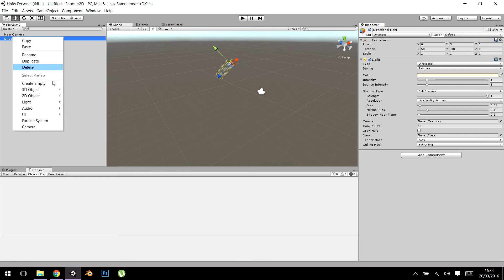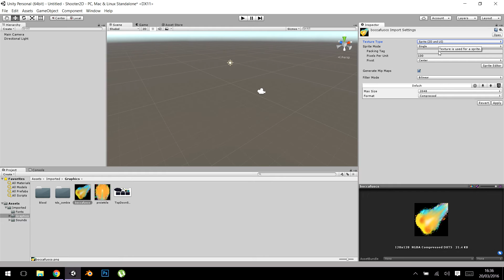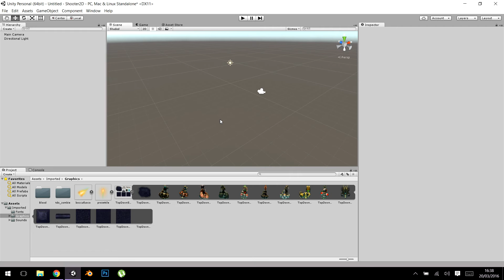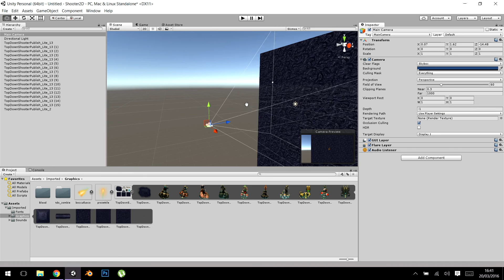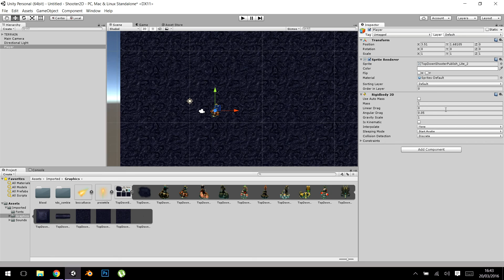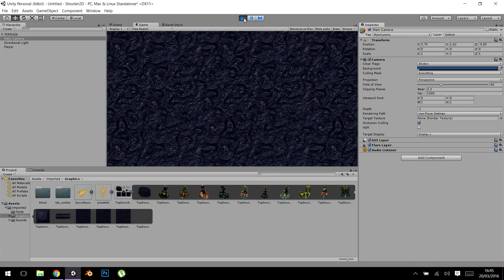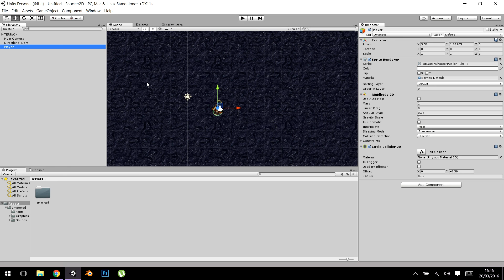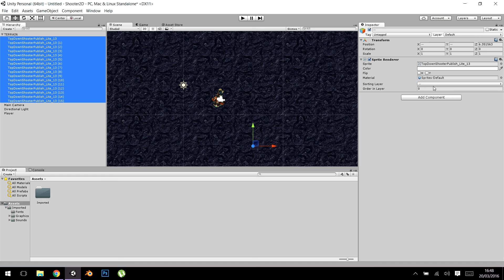2. Importazione e Sistemazione Files - Come creare un gioco: Shooter 2D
Piano piano ci avviciniamo sempre di più alle cose divertenti! In questo video mettiamo mano agli assets del nostro progetto, li importeremo e faremo i primi settaggi. Infine creeremo la mappa di gioco e prepareremo il personaggio per il nostro giocatore!